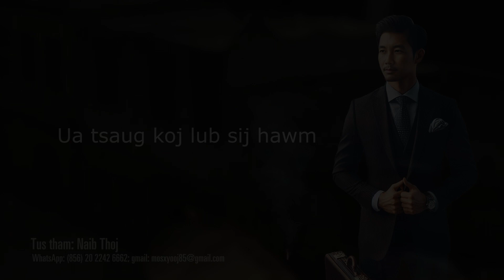EP23). 3 Khaub Zoo Ntawm Tub Ntsuag & Ntxhais Ntsuag Lub Neej, Kaj siab Looj , Ntxhoo,Ci Thoj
Ua tsaug ntau ntau sawv daws pab los txhawb nqa kuv kev tham lus thiab nawj mog.
muaj lus nug dab tsi xav hu lo nej hu thiab sau ntawv rau kuv tau txhua lub sij hawm mog : Whatsapp